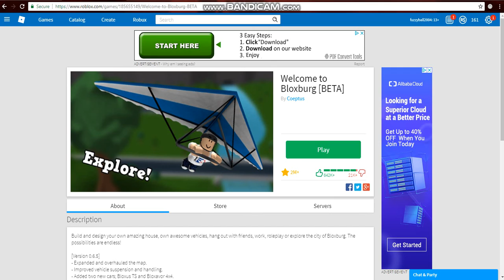Bloxburgville with Cogsworth